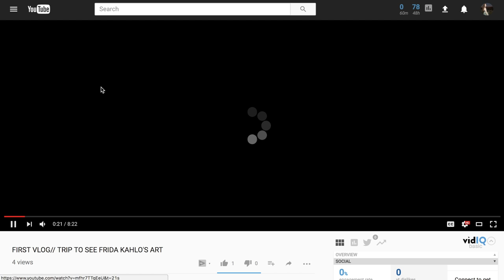MADE A VLOG CHANNEL?!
Have a great day or night thank you for the support. RADIATE POSITIVITY.